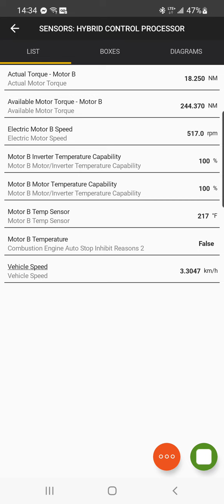2022 Wrangler Rubicon 4xe E-Motor Temp monitoring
Around 22:15 the E-motor B overheats and reduces it's output and the gas engine starts up